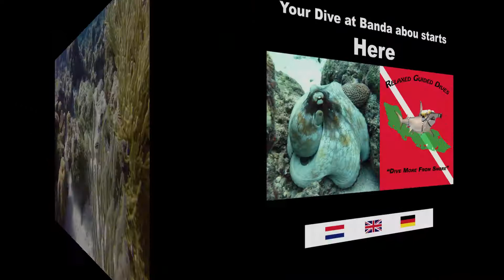"Shon Mosa" sneak preview